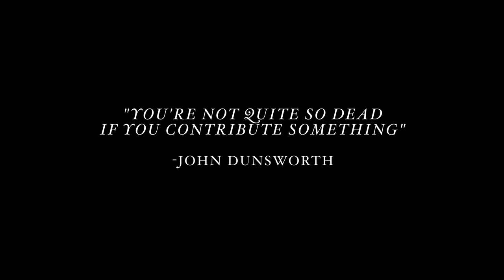New Beginnings - Channel Trailer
Took a long enough break from my passion of being behind the lens. Getting back into the swing of things, I thought it was an appropriate time to make this video. Lots more in the vaults!

The song is:
Country Beat - by Graceful Movement